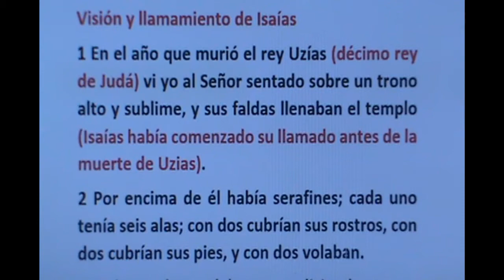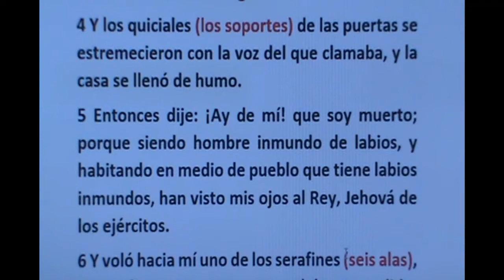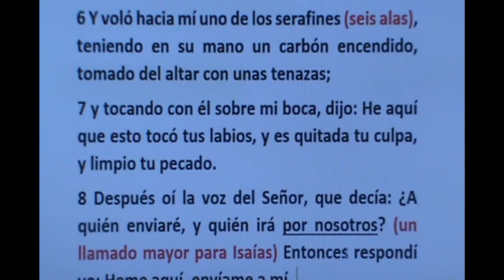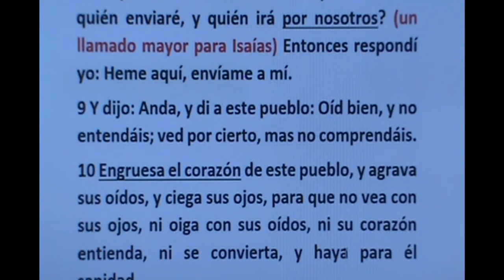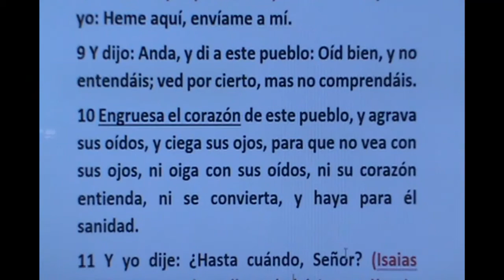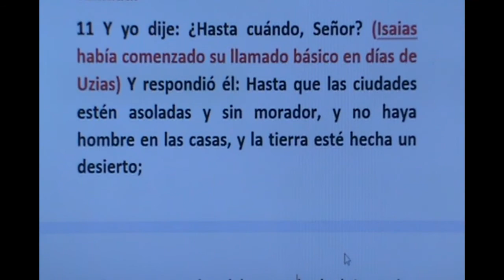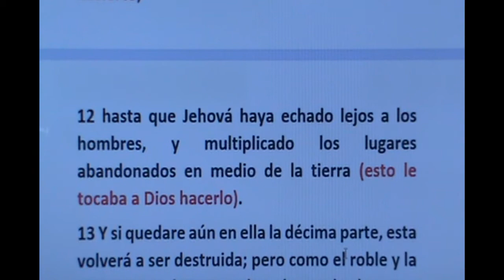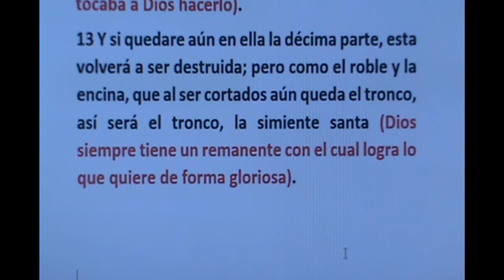ISAÍAS CAPITULO 6 ESTUDIO